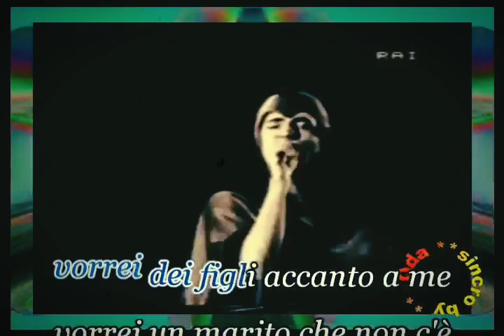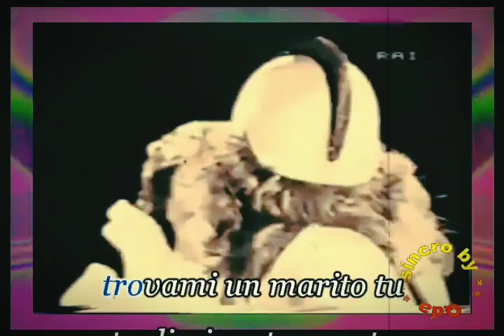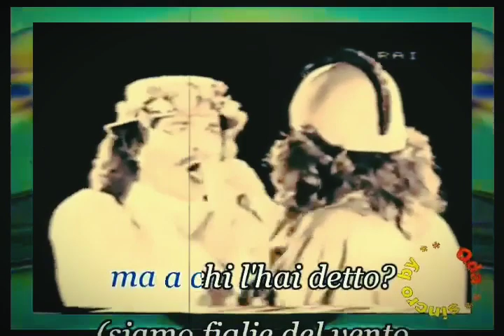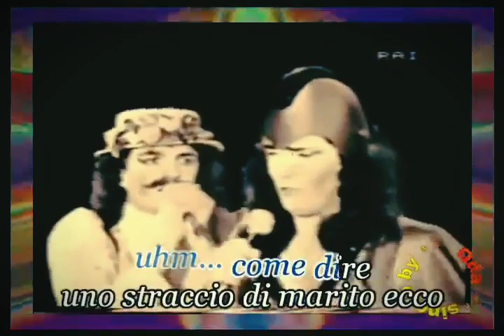PROFUMI BALOCCHI E MARITOZZI RENATO ZERO/ COVER BY ALE BLACK IRON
Renato Zero
Buongiorno gruppone di sorcini speciali..
Vi metto un pezzo che non eseguivo da quando avevo 16 anni (ben 31 anni fa.😬)
lavoravo in un teatro e questo era uno dei pezzi con cui mi esibivo per guadagnare qualcosa oltre il piano bar con il mio papà successivamente. ..
O cercato di ricreare la stessa atmosfera..e farla come la  facevo proprio da ragazzino per gioco. .
Solo con meno voce e più anni sulle spalle.
a gentile richiesta di mia madre ..
la dedico a lei .
Visto che non l'ho mai fatto
Mi sembra lo scenario perfetto
Soprattutto il finale 😬😄
spero vi piaccia ❤️
PS:un po' diverso dal solito ..
Ma ovviamente è ironico .
Spero di essere riuscito almeno in parte a regalare un sorriso . E regalare la mia parte scanzonata ..
renatozero Renato Zero